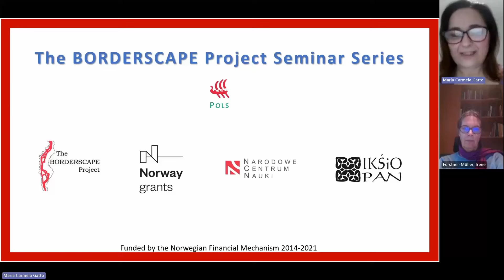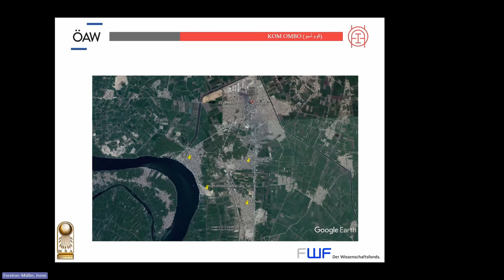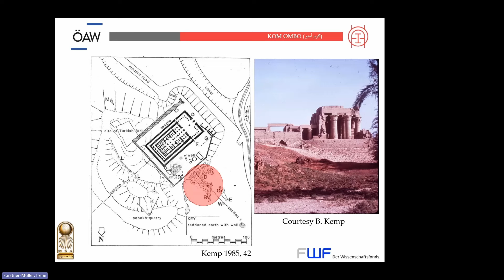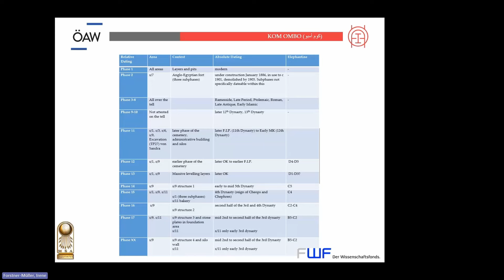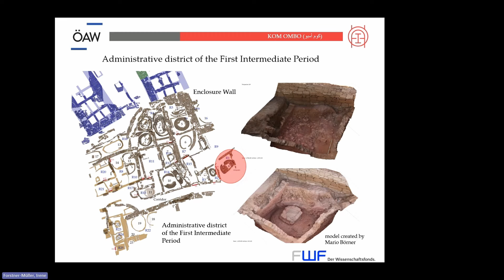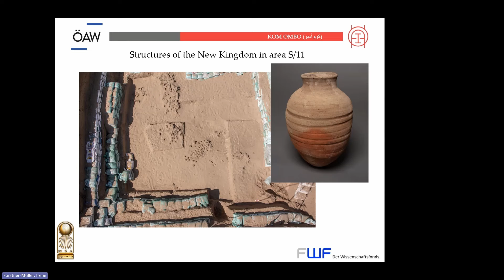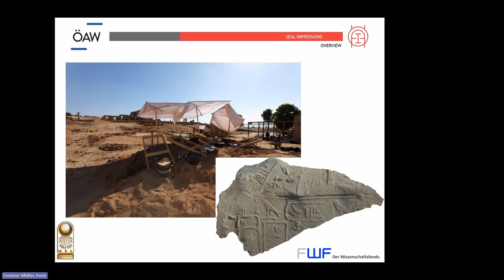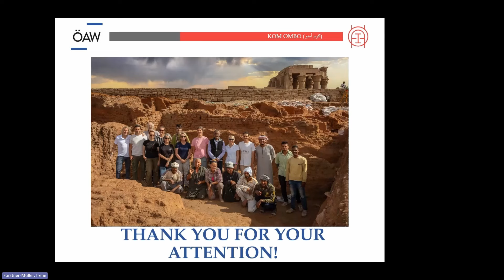Kom Ombo in the 3rd Millennium BC, I. Forstner-Müller, Borderscape Seminar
Priv.-Doz. Mag. Dr. Irene Forstner-Müller, Kom Ombo in the 3rd Millennium BC and its importance in the First Upper Egyptian Nome and Beyond, Borderscape Seminar

Since 2017, the Austrian Archaeological Institute/Cairo Branch,
in cooperation with the Ministry of Tourism and Antiquities, has initiated investigations at the site of Kom Ombo as part of the OeAI Cairo Branch's research programme on urban and settlement archaeology in Egypt. Located approximately 45 km north of Aswan, Kom Ombo is an industrial town situated inland from the Nile, best known for the Ptolemaic Temple, a double sanctuary dedicated to the falcon-shaped god Haroeris and the crocodile-shaped god Sobek. Prior to the Austrian-Egyptian mission's excavations,
little was known about pre-Ptolemaic Kom Ombo. Ongoing work has shed light on the site's historical significance from the middle of the 2nd dynasty to the 19th century A.D. This paper focuses on the town of Kom Ombo during the 3rd millennium BC, covering the period from the Old Kingdom to the early Middle Kingdom. Evidence suggests that Kom Ombo served as an important administrative centre during the Old Kingdom and maintained close links with the royal residence. The latest findings, including the recent discovery
of a bakery, will be presented in this talk.